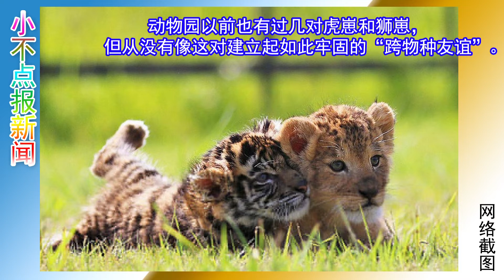小不点报新闻 #10 狮虎好兄弟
给的掌声是镜头准备前的努力，是站在镜头前的勇气，慢慢的会潜移默化有了自信。
Come join our TV/Film Production Classes for kids & teens (6-18 years old).
快来加入我们的儿童与青少年电视/电影制作课程（6-18岁）

欲了解更详尽的资讯，请留意我们的面子书！

小不点报新闻 #9 你有路过七彩缤纷的斑马线吗？

Title: Claudio The Worm
Artist: The Green Orbs
Genre: Children's

Title: Far Behind
Artist: Silent Partner
Genre: Classical